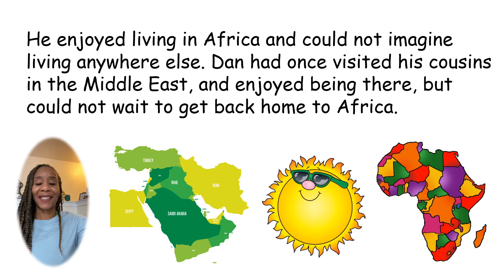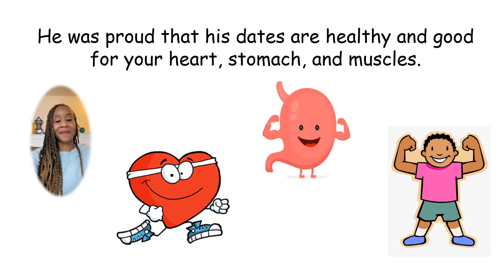Dan the Date Palm Tree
Follow along with Ms. Char as she reads us a F.U.N. original short story: Dan the Date Tree!